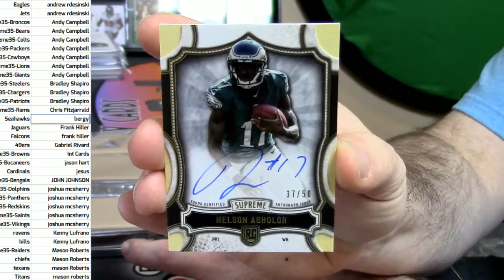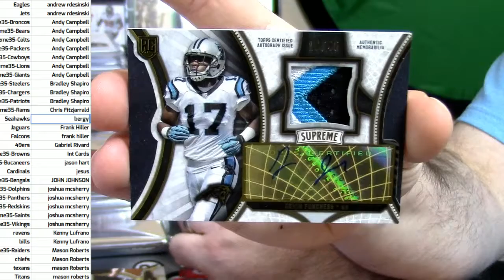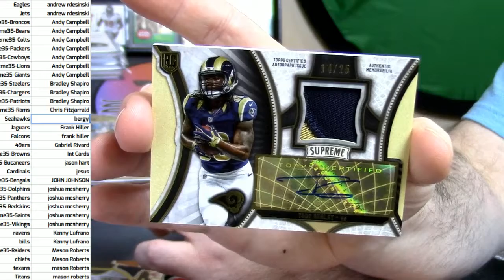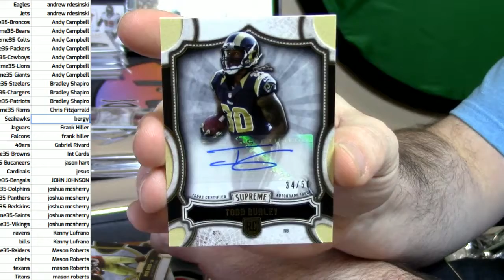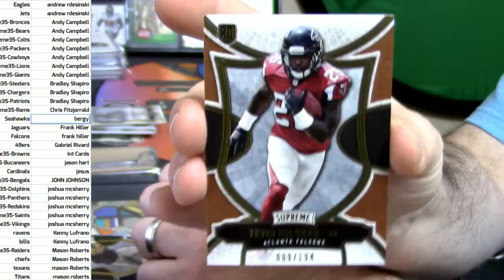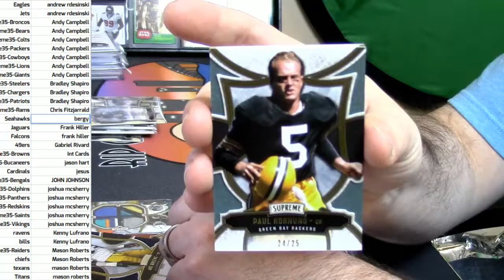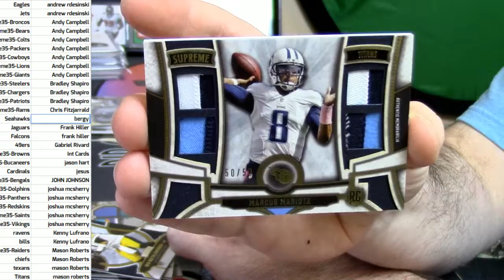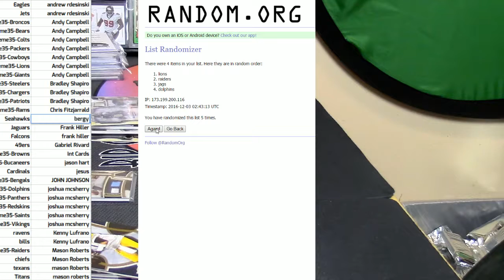12 2 16 2015 supreme football inner case